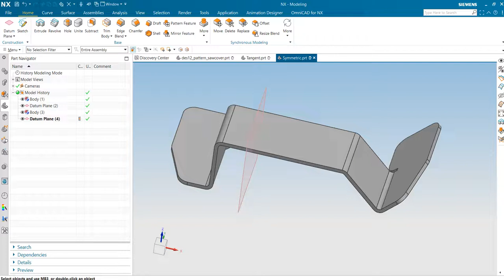Make Symmetric in Synchronous Modeling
Use the Make Symmetric command to make one face symmetric to another face about a plane of symmetry.

You can modify the faces of a model regardless of its source, associativity, or feature history.